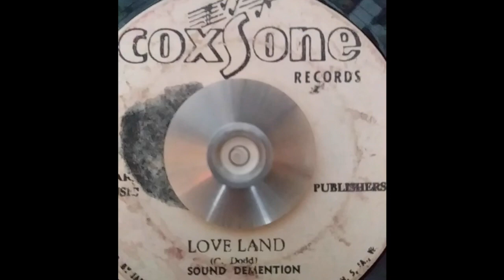Sound Demention - Love Land (Coxsone) 1970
Sound Dimension.
Produced by Clement Coxsone Dodd.